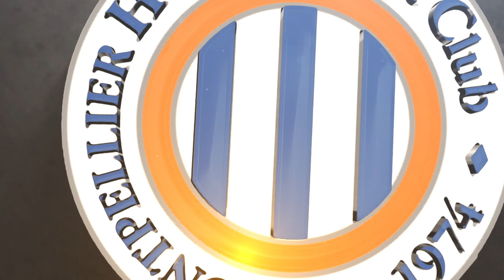Frédéric Garny après le titre de champion de France U19 nationaux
La réaction du coach des U19 du MHSC après leur victoire en finale du championnat de France face au SM Caen hier à Canet-en-Roussillon (1-0, but Adouyev sur une passe de Ammour 57')